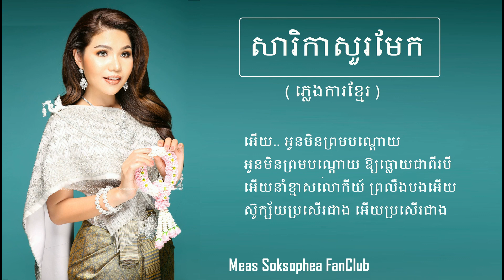សារិកាសួរមែក / មាស សុខសោភា​​​ / Lyrics Song